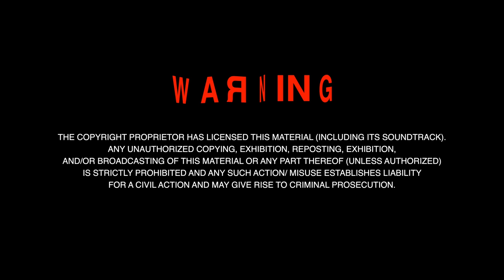My Story the Series | EP.5 [3/4]